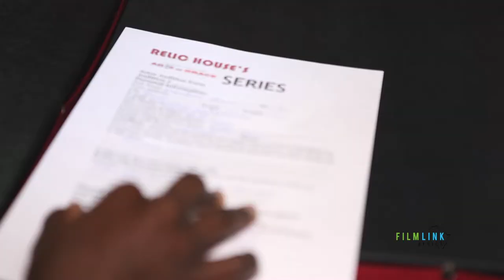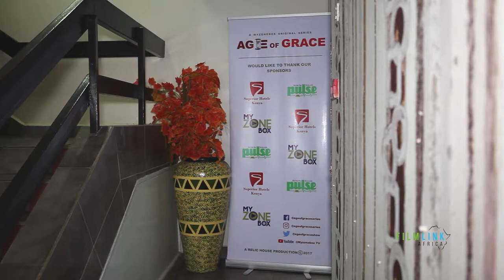Maureen Koech & Mike Njeru on Age of Grace Series